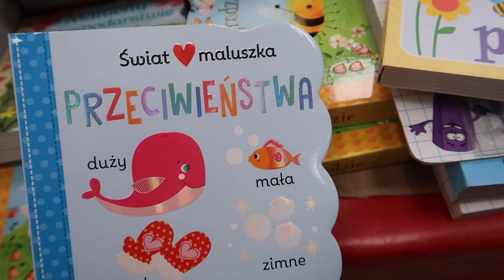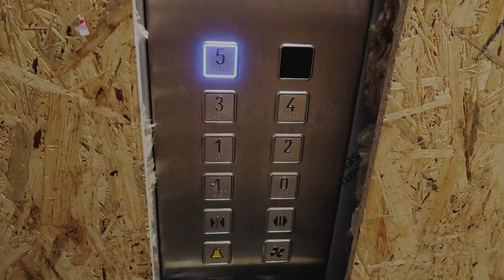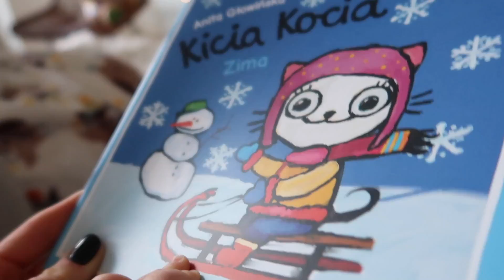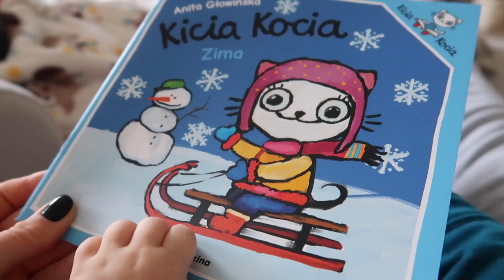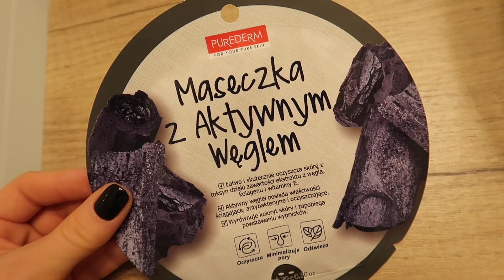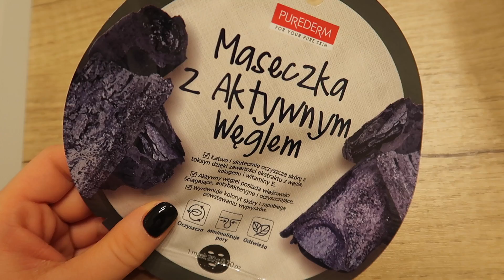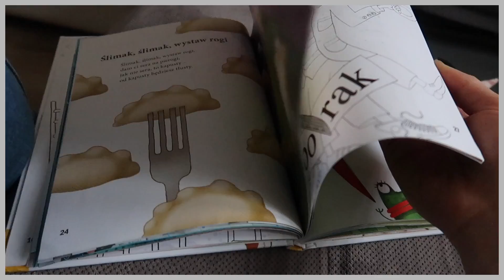NOWE PAZNOKCIE, JADĘ DO MOJEJ SIOSTRY, MUSICIE TEGO SPRÓBOWAĆ! || WEEKLY VLOG ⭐️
Zapraszam Was na weekly vloga❣️

⬇️PRZYDATNE LINKI ⬇️
➡ naszyjnik półksiężyc ➡ ja mam wersję pozłacaną, ale nie mogę jej znaleźć na stronie, tutaj wersja złota